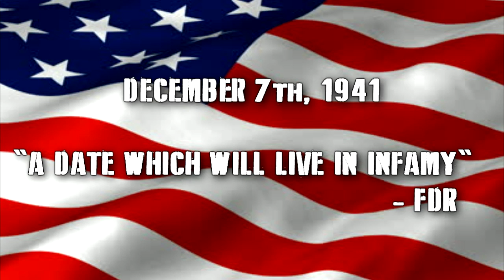pearl harbor video